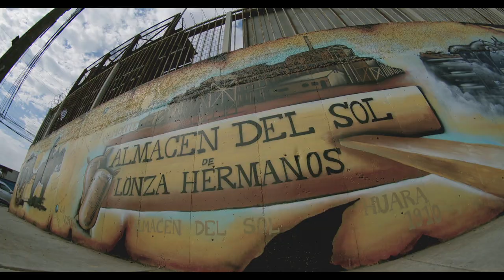SPOT - AGRUPACIÓN ARTISTAS REGIONALES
Aca dejamos nuestra nueva producción audovisual, video realizado para agrupación cultural de pintores de la ciudad de Iquique, gracias por confiar en nosotros!!!

Lo Imaginas, Lo Creamos

PD: Agendando.